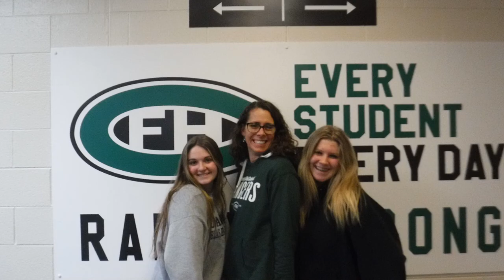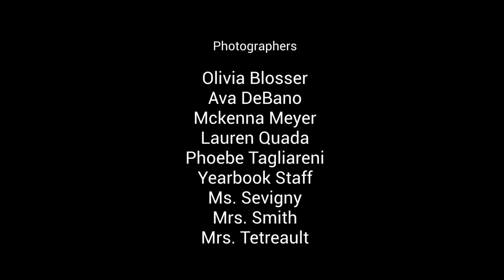CMS 8th Grade Class Night 2022 FINAL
Forest Hills Central Middle School, 8th Grade Class Night Montage.